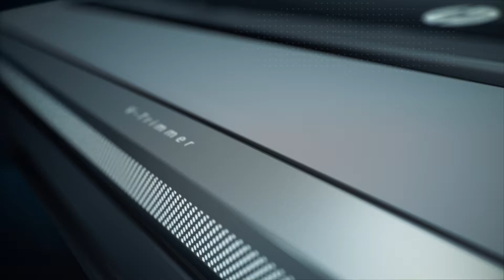Tammex - HP Designjet Z9 Vertical Trimmer